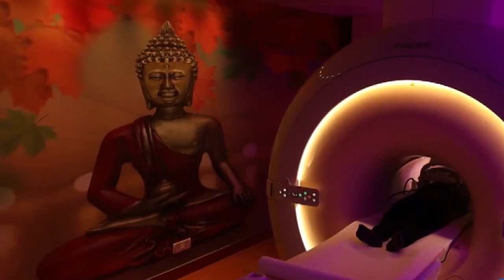चुनौती बने बसपा नेता दारा सिंह प्रजापति की अवैध कालोनी ध्वस्त First Byte.tv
दो बार भारी फजीहत के बाद लौटी थी बुलडोजर टीम

टीम में एमडीए, पुलिस व प्रशासन के थे अफसर शामिल

दारा सिंह ने प्रजापति समाज ढाल बनाकर इस्तेमाल किया

तिरंगा व भाजपा का झंडा लिये थे विरोध करने वाले

भाजपा राज्यमंत्री लोकेश प्रजापति ने निभाई मध्यस्थता

बुलडोजर टीम जाने के बाद मौके पर पहुंचा दारा सिंह